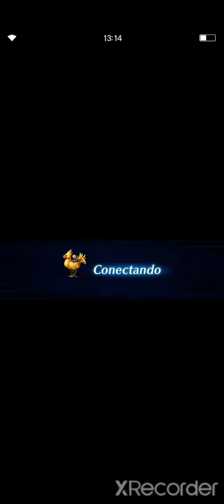ffbe el temible engels free to play